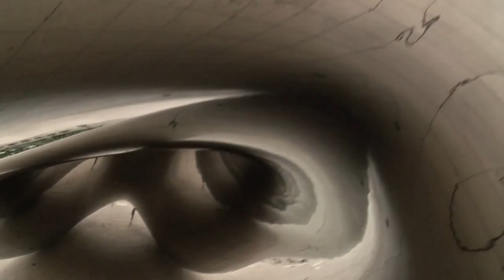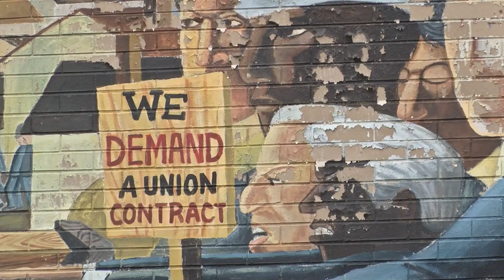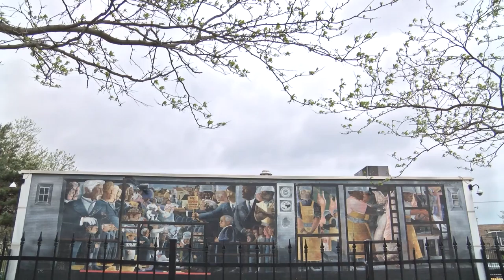FAR- JC Brooks Chicago Art Tour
Press Play Creative Content Studios
Fargo, ND